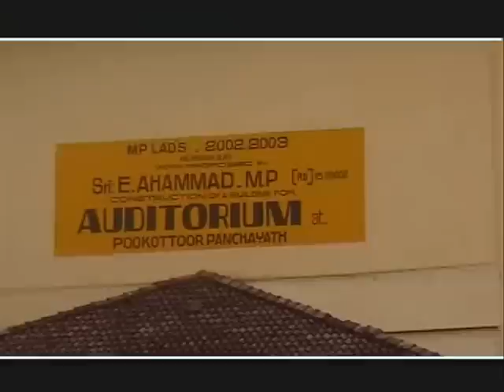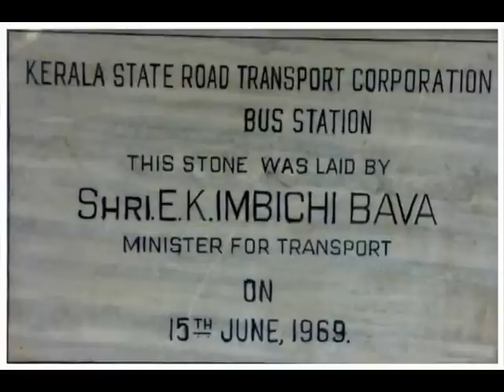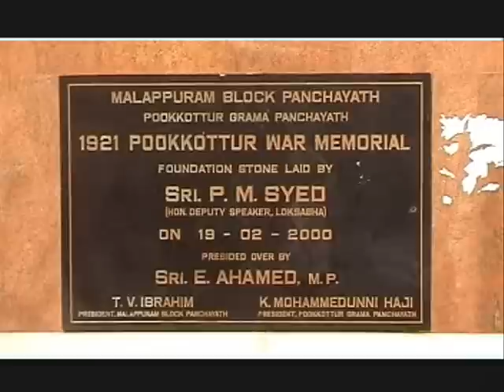1921 Malabar Lahala_Pookkottur War_Wagon Tragedy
മലബാര്‍ സമരം: ചരിത്രസ്മാരകങ്ങളിലൂടെ ഒരു യാത്ര.